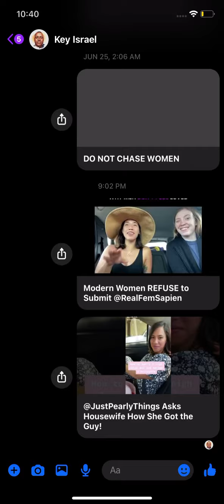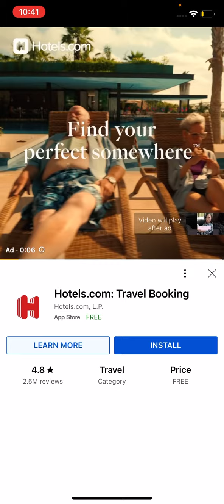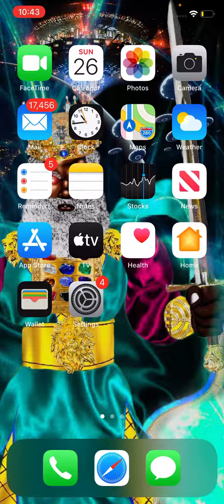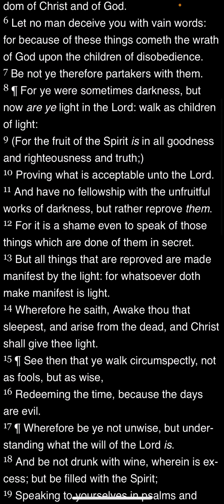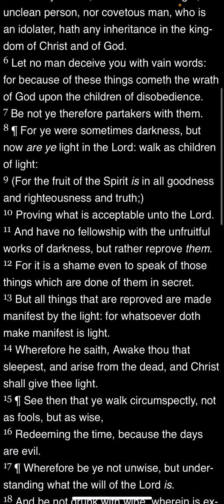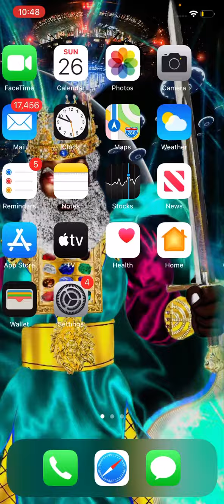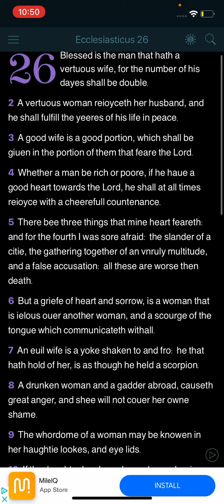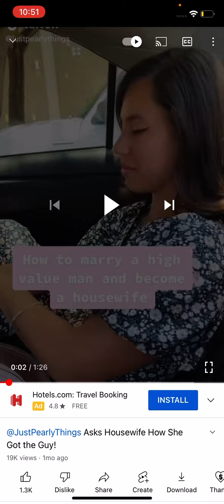“Wives, submit yourselves unto your own husbands, as unto the Lord.”